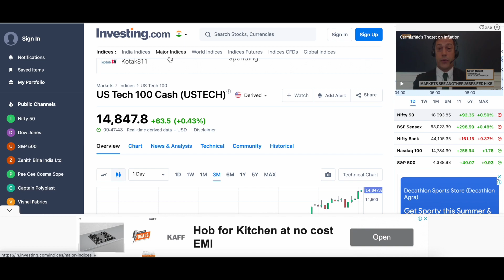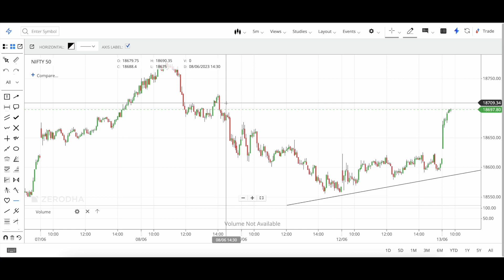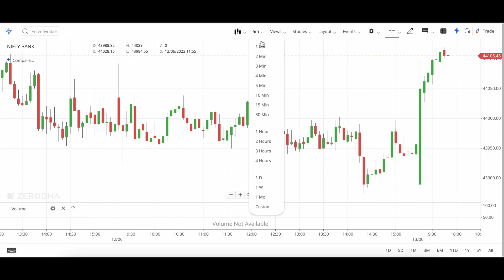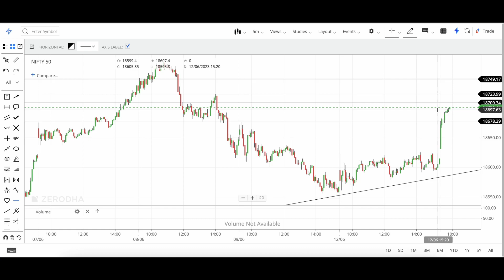Market at 11 || Nifty Analysis Prediction | Bank Nifty Prediction Analysis || 13 June